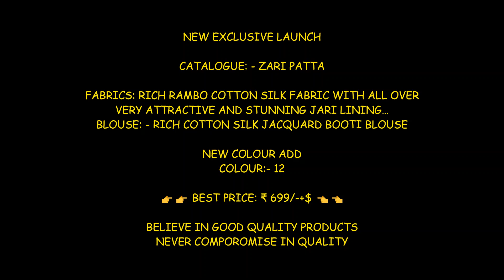PLAIN RICH RAMBO COTTON SILK FABRIC WITH ALL OVER VERY ATTRACTIVE AND STUNNING JARI LINING 699/-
NEW EXCLUSIVE LAUNCH

CATALOGUE: - ZARI PATTA

FABRICS: RICH RAMBO COTTON SILK FABRIC WITH ALL OVER VERY ATTRACTIVE AND STUNNING JARI LINING…
BLOUSE: - RICH COTTON SILK JACQUARD BOOTI BLOUSE

NEW COLOUR ADD
COLOUR:- 12

👉👉 BEST PRICE: ₹ 699/-+$ 👈👈

BELIEVE IN GOOD QUALITY PRODUCTS
NEVER COMPOROMISE IN QUALITY